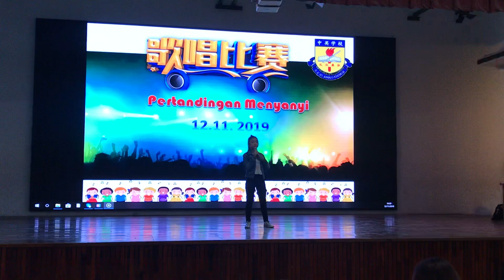Pretty’s on the inside~Elysia Lauren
Singing Competition ~Anglo Chinese School November 2019